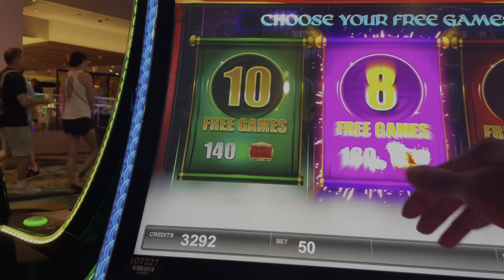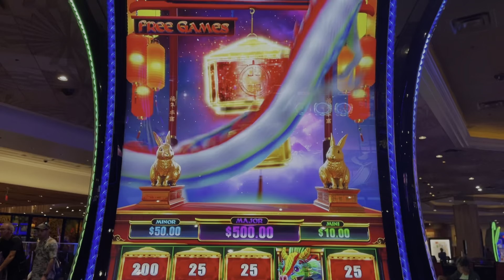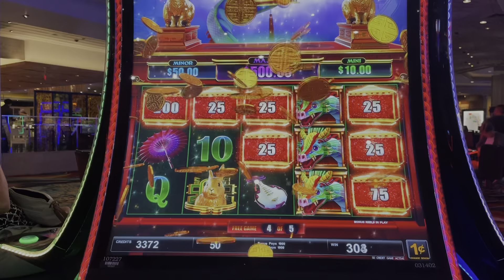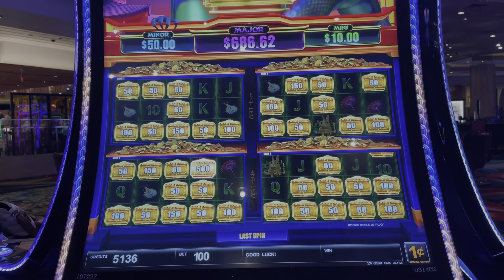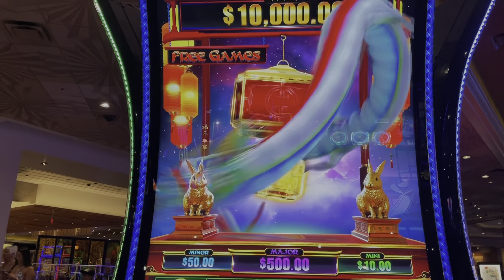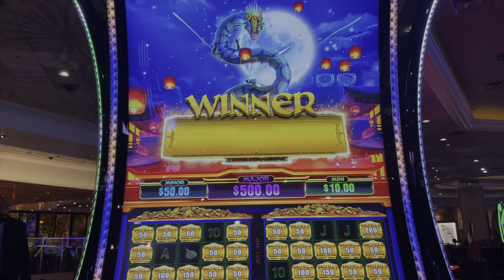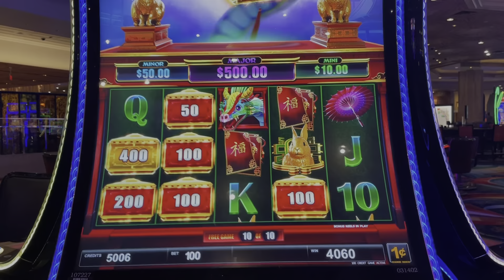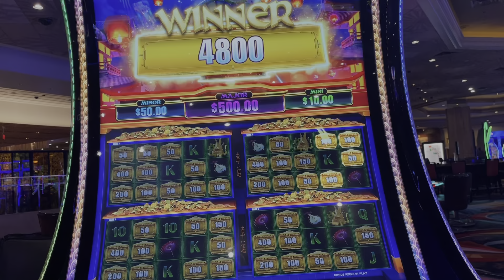Zodiac Lantern Las Vegas Slot Bonuses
First time playing Zodiac Lantern at the MGM Grand.  Enjoyed the bonuses and will play again.